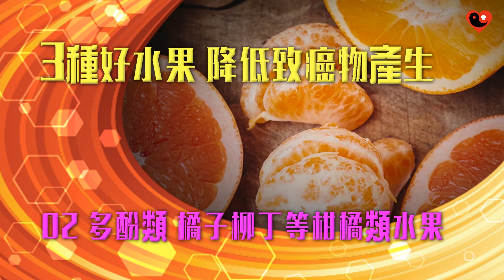【不要跟肉乾一起吃的2種食物!!!】 必看！才能避免致癌物產生？！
【不要跟肉乾一起吃的2種食物!!!】
   必看！才能避免致癌物產生？！

注意！「吃肉乾千萬不可以喝乳酸飲料！」
建議多吃以下水果，「能減少亞硝胺致癌物產生」唷！

【降低致癌物產生的3種好水果！】
01奇異果 芭樂 富含維生素C E
02多酚類：橘子柳丁等柑橘類水果
    除了以上這3～4種當季的水果外
03還可以喝一些綠茶 或是檸檬汁 也有幫助唷！

【吃肉乾不可一起吃的食物有哪些？】
01乳酸飲料：ex.養樂多、優酪乳。
02海鮮乾貨：ex.小魚乾、魷魚乾、魷魚絲。